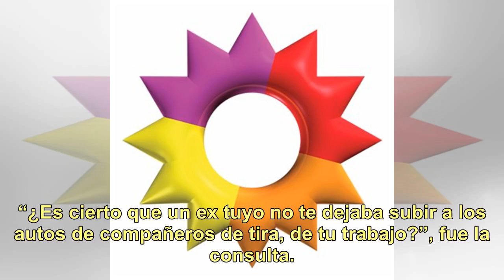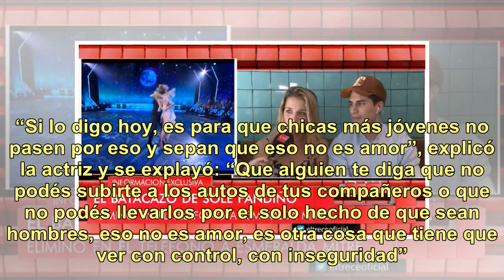Sole Fandiño confesó que tuvo un ex novio que no la dejaba subir a autos de compañeros de trabajo...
Sole Fandiño confesó que tuvo un ex novio que no la dejaba subir a autos de compañeros de trabajo: “Eso no es amor, es control”

El móvil con Sole Fandiño venía en tono cordial por la victoria contundente de la participante del Bailando frente a Esmeralda Mitre. Una pregunta de Ángel De Brito desató uno de los momentos menos esperados en Los ángeles de la mañana. “¿Es cierto que un ex tuyo no te dejaba subir a los autos de co...